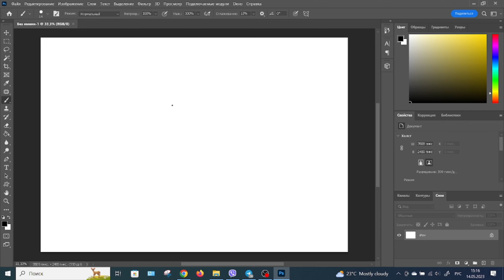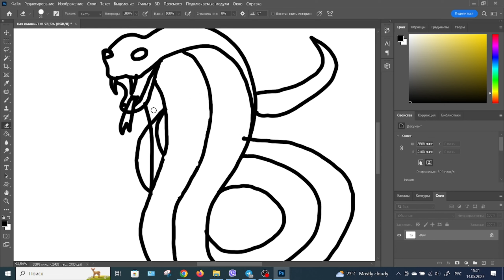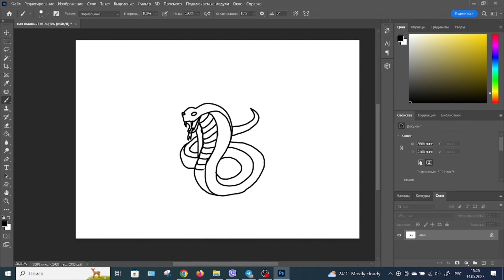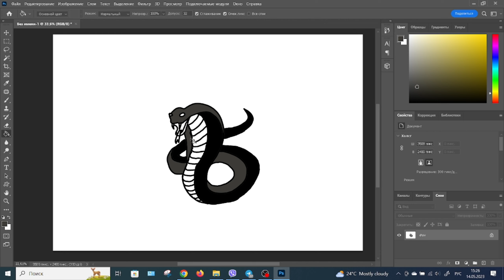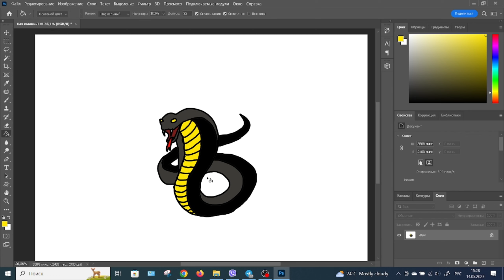Рисую змею drawing a snake